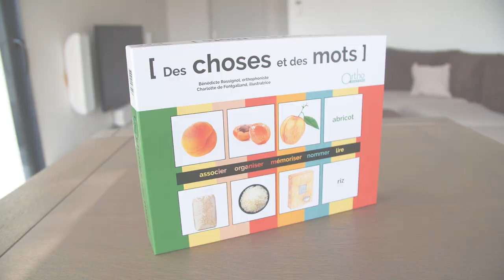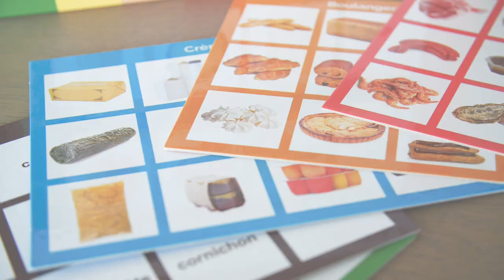Des choses et des mots - Orthophonie - Le mal de mots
Découvrez le jeu orthophonique, Des choses et des mots, créé par Bénédicte Rossignol et édité par Ortho Edition, maison d'édition de matériel, jeux et ouvrages pour l'exercice professionnel de l’orthophonie.

📹 Vous trouverez dans cette vidéo :
Une présentation du jeu d'orthophonie, Des choses et des mots, pour enfants et adultes en mal de mots. Mettre en relation la CHOSE et le MOT pour DIRE et LIRE.